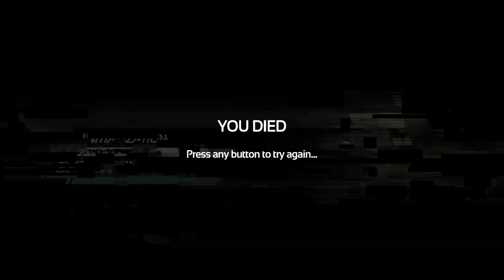Soma #12: Killing Simon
We complete our shopping list and then kill Simon all in all a good day !!!